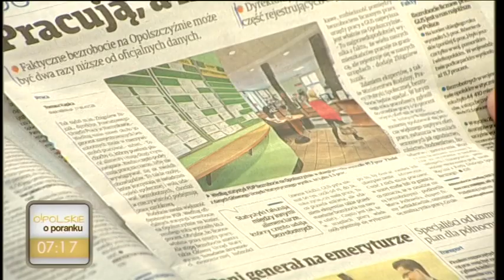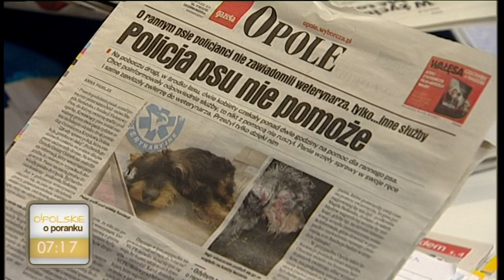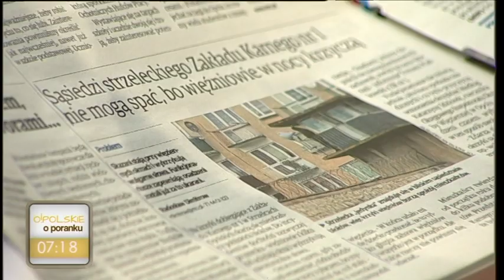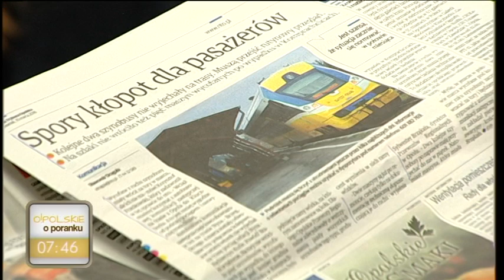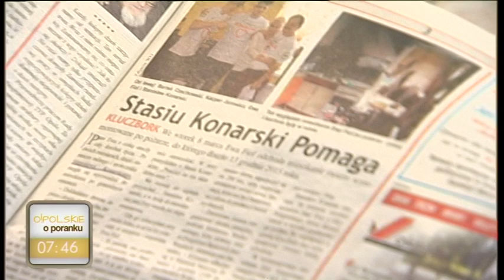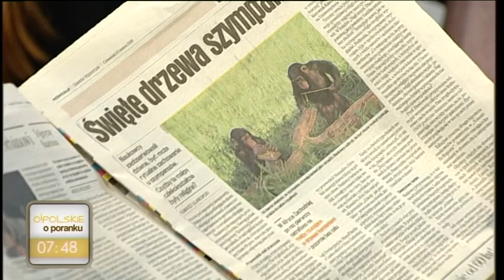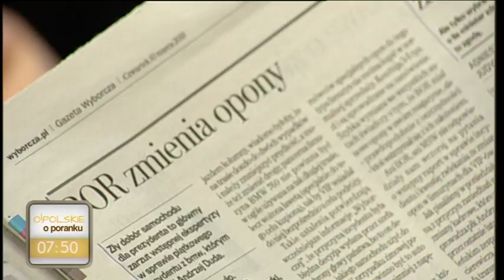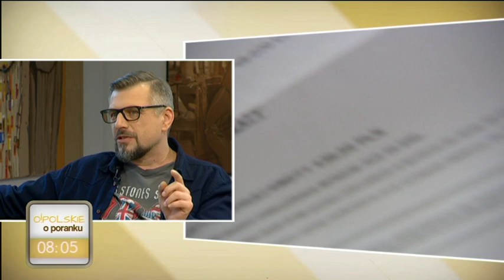O!polskie o poranku - 10 marca 2016